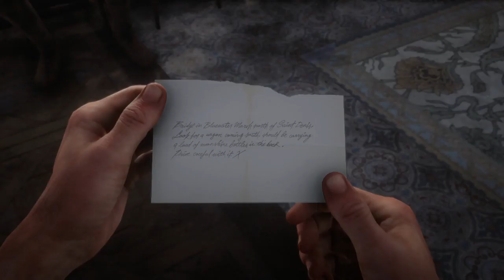Red Dead Redemption 2, Part 66, Anybody Order Some Moonshine?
That's a lot of booze. Must be one hell of a party. why aren't I invited?